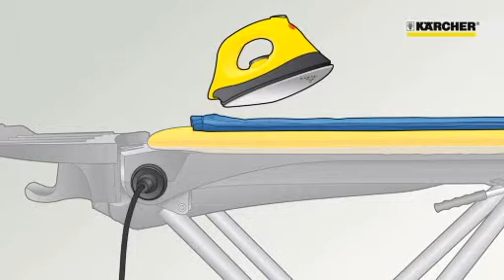Демонстрация работы пароочистителя Karcher SC 2.600 CB 1.512-361.0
Описание: Пароочиститель Karcher SC 2.500 C 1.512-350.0
Отличительные особенности пароочистителя Karher SC 2.500 С:

- Эргономичный пистолет, ручка для переноски
Для наибольшего комфорта и максимальной эффективности уборки
- Легкость в управлении
Интуитивно понятная система управления
- Отсек для кабеля
- Блокировка от детей на пистолете
Защита от неправильного использования, в том числе детьми
- Держатель насадки для пола

Паровой очиститель Karcher SC 2.500 C очищает совсем без химии и предназначен для универсального использования. В бачок для чистой воды емкостью 0,8 л можно постоянно доливать воду, что позволяет работать без перерыва. Аппарат идеально подходит для чистки твердых полов, например, в ванной комнате или на кухне. Оптимизированная насадка для пола с увеличенной рабочей поверхностью повышает эффективность и качество уборки. Окна, душевые кабины, стекло, арматура, кафель, плитка, стыки, варочные панели или вытяжные колпаки - SC 2.500 С везде создаст блестящую чистоту. При максимальном давлении пара 3,2 бара интенсивно и безвредно для окружающей среды очищается старая грязь, известковые и жировые отложения. Электрический кабель компактно размещается в специальном отделении. SC 2.500 С имеет предохранительный клапан, который препятствует открыванию аппарата под давлением. Как и все парогенераторы фирмы Kärcher, этот аппарат отвечает высоким стандартам качества и безопасности.